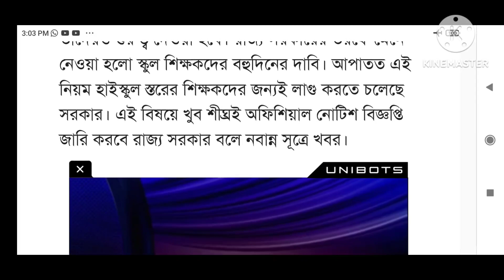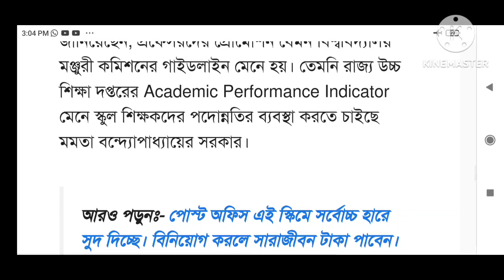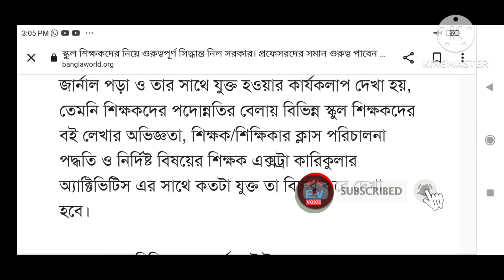রাজ্য হাইস্কুলের শিক্ষকদের পদোন্নতির ভাবনা সরকারের ।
মুখ্যমন্ত্রীর ভাইঝির চাকুরী বাতিল করলেন বিচারক অভিজিৎ গাঙ্গুলী । GROUP -C ক্লার্ক পদের চাকুরী বাতিল